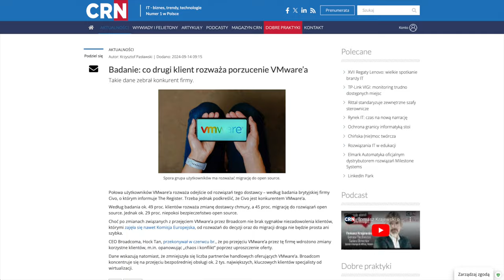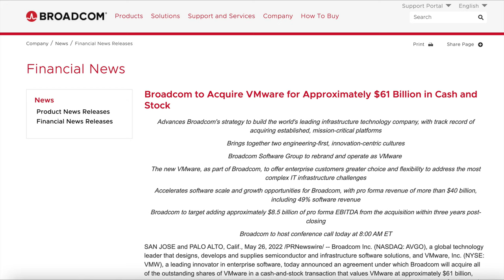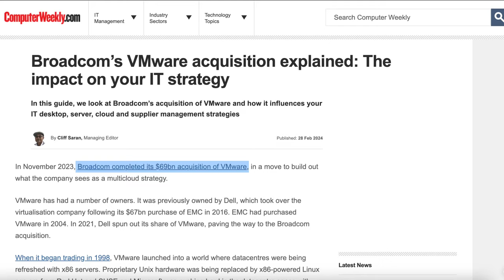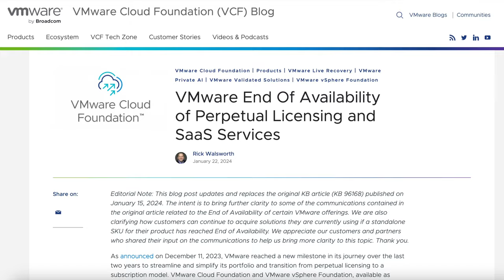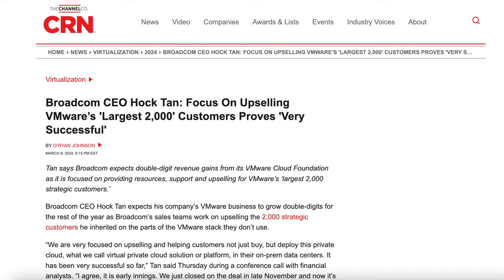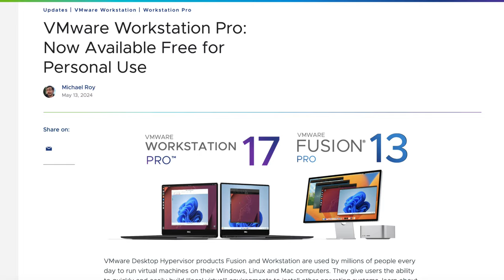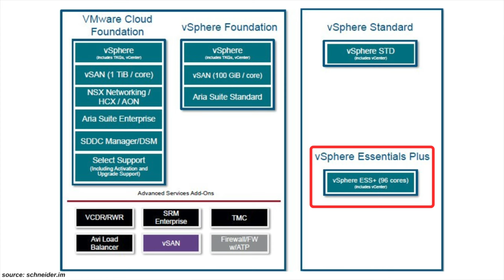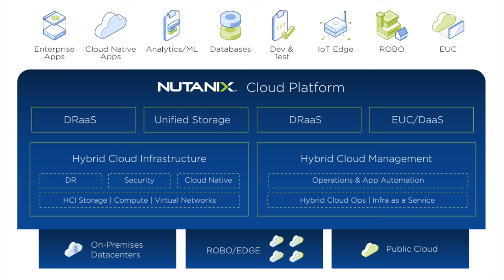Czy Już Koniec VMware? (Po Przejęciu Przez Broadcom)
W tym filmie analizujemy przejęcie VMware przez Broadcom za 69 miliardów dolarów i jego wpływ na rynek wirtualizacji.

Niektóre z powyższych linków, to linki afiliacyjne. Dokonując zakupu z ich użyciem nie ponosisz dodatkowych kosztów, za to wspierasz rozwój kanału.